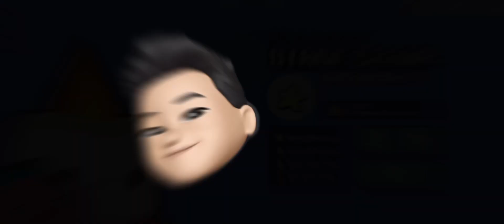Daily Dadish MAY 24 [00:16.97]